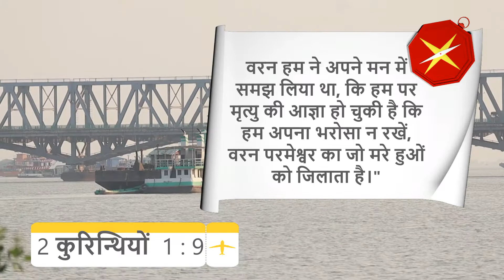Daily Devotion - 18 May (#293) : "जिन्हें मौत का जवाब मिल गया"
Voice Over : Sister Stephy Thomas

Topic :  "जिन्हें मौत का जवाब मिल गया"

2 कुरिन्थियों - 1 : 9
वरन हम ने अपने मन में समझ लिया था, कि हम पर मृत्यु की आज्ञा हो चुकी है कि हम अपना भरोसा न रखें, वरन परमेश्वर का जो मरे हुओं को जिलाता है।"